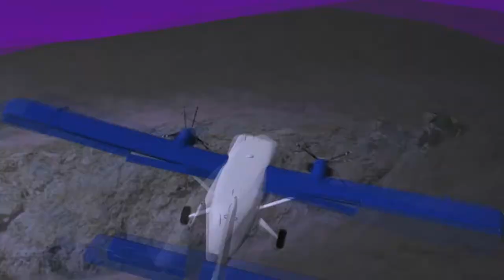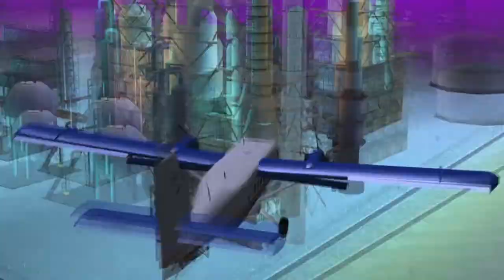НАШЁЛ 10 НОВОГОДНИХ ПОДАРКОВ ОТ РАЗРАБОТЧИКОВ SMOTRAMTA!ЧТО ТАМ БЫЛО?ГДЕ НАХОДЯТСЯ?СТОИТ ЛИ?